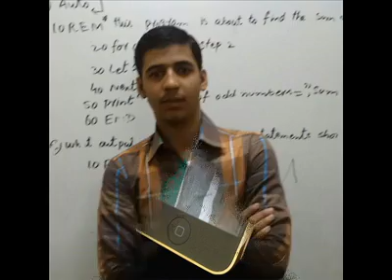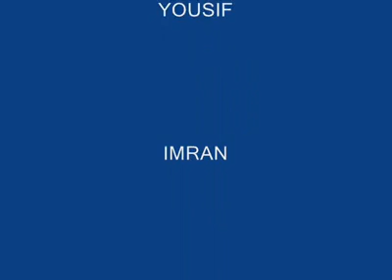al.anjal pakistan school